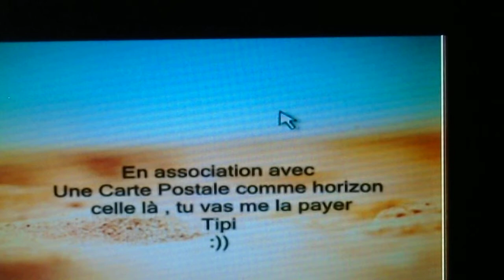Virtual Eleven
Au début ne l'ai compris
c'est qu'au matin qu'il m'est venu
il fallait être une belle personne
ma façon de dire merci